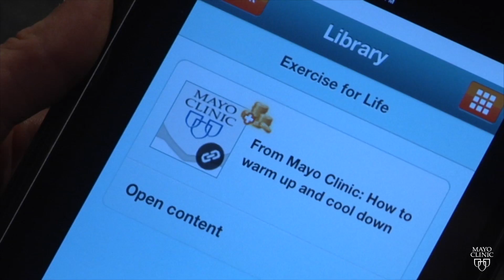Mayo Clinic Minute: Online Tool Boosts Cardiac Rehab Results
Even though cardiac rehabilitation is crucial in recovering from a heart attack, many patients don't do it. Mayo Clinic researchers tested whether adding online, smartphone-based technology could enhance cardiac rehab participation and effectiveness. Experts say the results are encouraging.

In this Mayo Clinic Minute, Jeff Olsen speaks with the study's lead author, Dr. Jay Widmer, about the findings, which were presented this month at the American College of Cardiology’s Scientific Sessions.